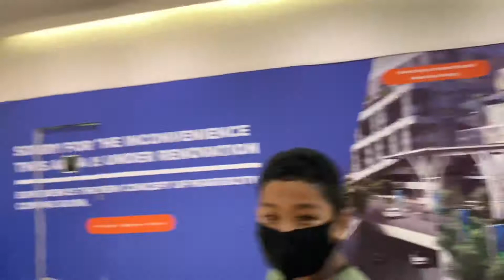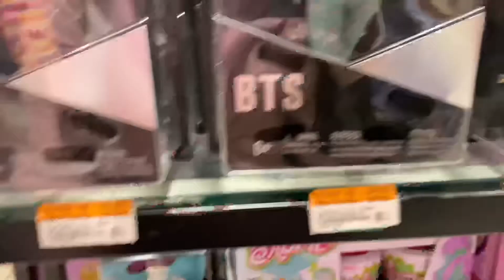THE NEW NORMAL DI MARGO CITY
Video ini diambil dibulan Juli, diawal masa transisi PSBB.
Kondisi margo banyak perbaikan (kala itu) dan masih sepi banget.
Setelah itu belum ke margo lagi.

Semoga kita semua sehat yah.
Stay safe semuaaa